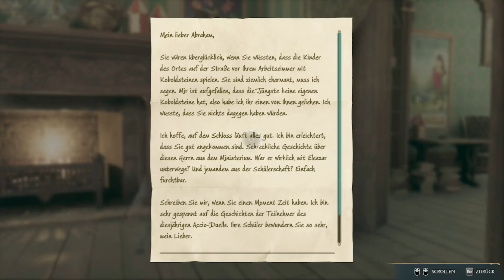ENDLICH SCHLÖSSER KNACKEN MIT ALOHOMORA ▪ Hogwarts Legacy Folge 25 [Slytherin]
Ich bin mir ziemlich sicher, dass das hier ein magisches Projekt wird.
► Info: Hogwarts Legacy ist ein fesselndes Open-World-Action-Rollenspiel, das in der Welt spielt, die erstmals in den Harry-Potter-Büchern vorgestellt wurde. Jetzt kannst du die Kontrolle übernehmen und im Mittelpunkt deines eigenen Abenteuers in der Welt der Zauberei stehen. Dein Vermächtnis ist das, was du daraus machst. Lebe das Ungeschriebene.